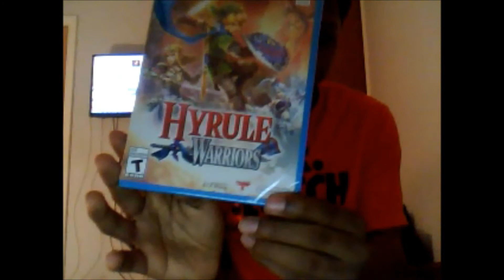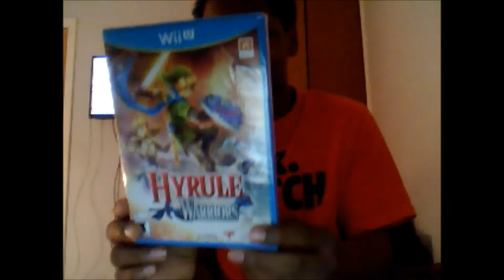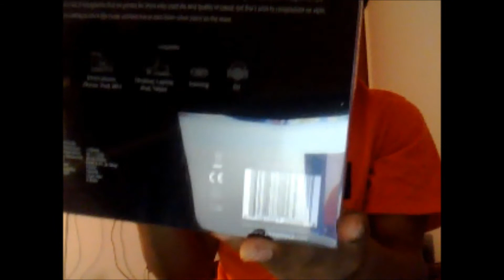Thank You FOR 100 SUBSCRIBERS!! + CHRISTMAS PRESENTS!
Thank you all for 100 Subscribers, it means a lot to me also I open presents also!